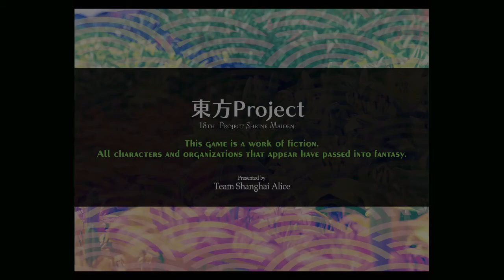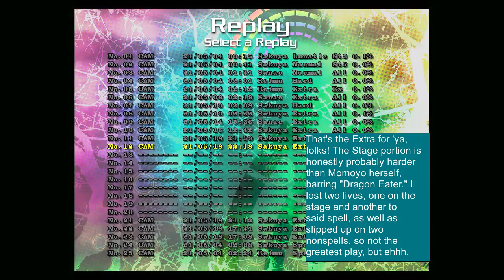Touhou 18 ~ Unconnected Marketeers - Extra Clear (Sakuya, English Translation)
I did the Extra again first, not merely out of coincidence, but because I liked it that much. The Lunatic 1CC is upcoming, but definitely wanted to get this out of the way...as late as it is. Long story short - this is a lovely Extra stage. Exquisite music and fun attacks that made me actively want to keep playing...that's what Extra's are all about. This is also technically a no bomb run, but given I'm using Eirin's card, not sure how that looks on paper.

Momoyo's not even all that bad. She'll definitely catch you off guard on the first few attempts, but afterward, she's pretty easy. "Dragon Eater" can kick rocks, though.

Thanks to thcrap, I can read and understand the text in my native language, and maybe it helps others, too. Thanks to my new schedule, I need to be asleep now, but I absolutely wanted to put this up. I hope the quality looks okay...ever since replacing my Hard Drive, it claims I can't do 1080p recordings anymore...

Here's the important points.
Opening: (0:00)
Extra Stage: (0:49)
Momoyo Himemushi pre battle: (5:16)
Momoyo Himemushi: (6:32)